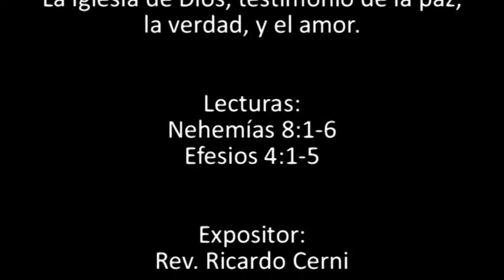La Iglesia de Dios, testimonio de la paz, la verdad, y el amor. - 23.02.14 - Ricardo Cerni